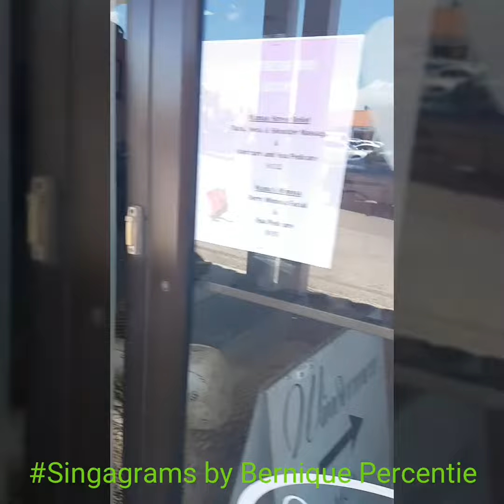Happy birthday Sandra